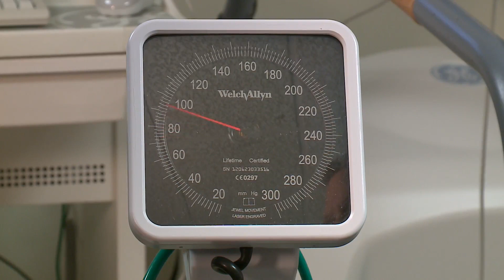More than half of young women have poor heart health prior to pregnancy, research shows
More than half of young women in the U.S. have poor heart health before they conceive. And pregnancy impacts the heart in ways new mothers understand but other ways doctors are just beginning to realize.